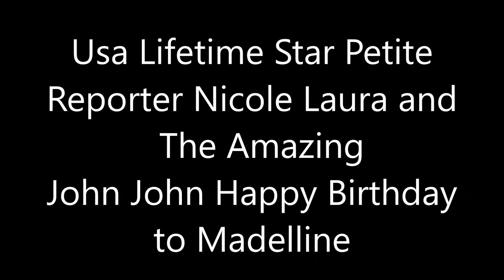USA. Lifetime Star Petite Reporter Nicole Laura @ The Amazing John John birthday song for Madelline